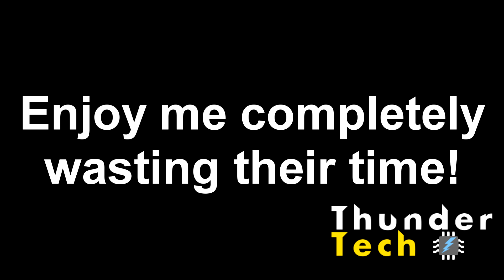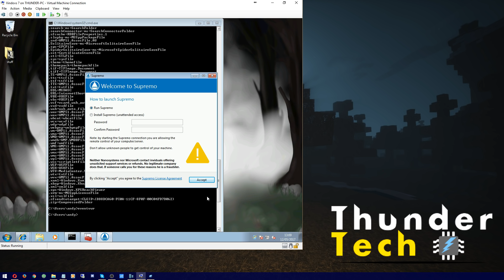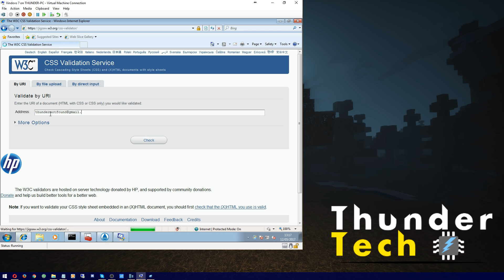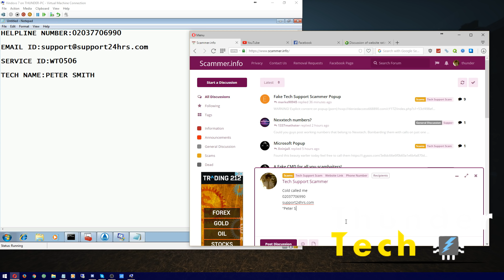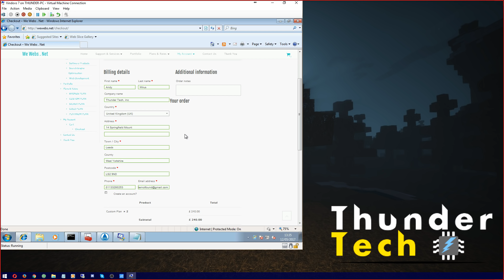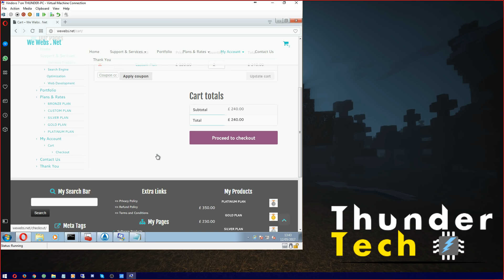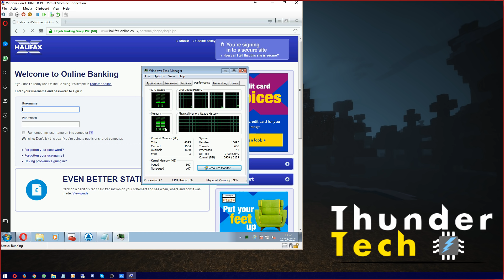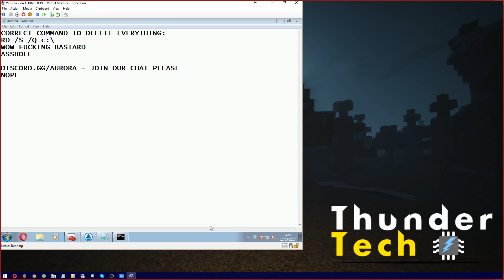Scammer Cold Calls Me - Wastes His Time!